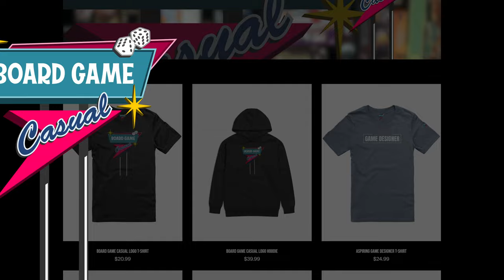Board Game Casual Merch Store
All proceeds go right back into making the Board Game Casual better.  (Currently saving for a new camera and some gear.)  Thanks for all your support!

Board Game Casual:
BGG/Reddit: @Cardboard_RJ